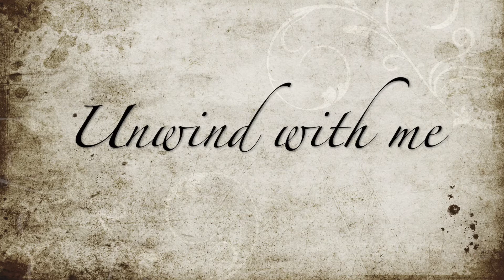Unwind with me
We all have days when we feel burnt out and need some TLC ,in this video i share some of my favourite ways to unwind .These simple and effective ways are a life saver so come and unwind with me .